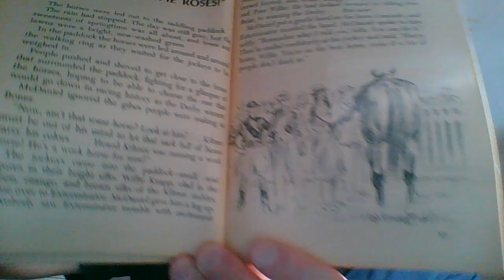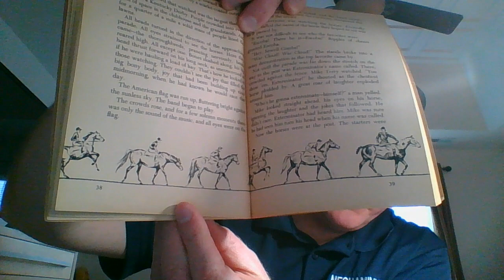Old Bones E 6